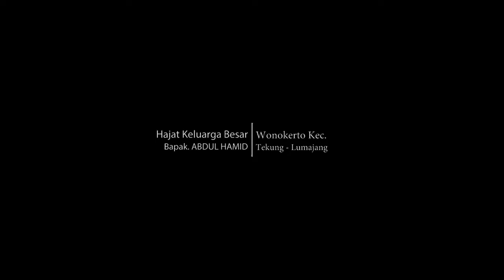OPENING MALAM / PAMBUKA KUDA KENCAK "KARYA BUDAYA" Pengendang wedok / Tukang kendang wanita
Hajat Keluarga Besar Bapak. ABDUL HAMID
Minggu, 29 Mei 2022
Wonokerto Kec. Tekung - Lumajang